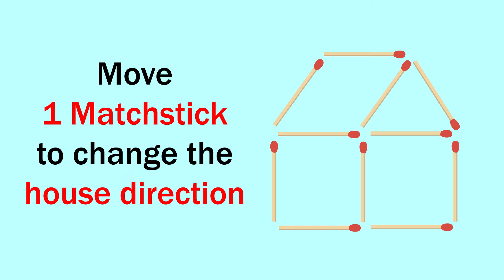Move 1 Matchstick to change Direction of the House! [Very Easy]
In this video, we try to solve this very simple Matchstick Puzzle, where you are to "Move 1 Matchstick to Change the Direction of the House".